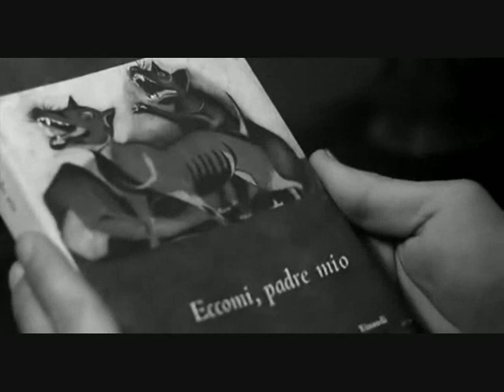Scena della 'lettura veloce' - da "Omicron" (1963) di Ugo Gregoretti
Renato Salvatori nella scena della "lettura veloce" - da "Omicron" (1963) di Ugo Gregoretti